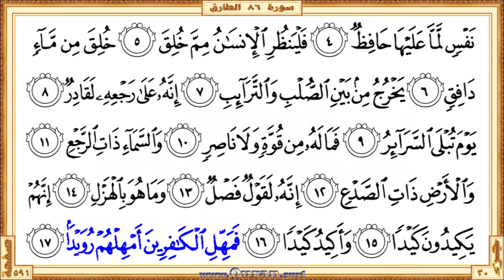Surah 086 At-Tariq | Reciter: Mahmoud Khalil Al-Hussary | Text highlighting HD video on Holy Quran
Surah At-Tariq - Beautiful HD video view on your screen. The video shows highlighted the Qur'an text portion along with the beautiful and heart shuddering recitation by Mahmoud Khalil Al-Hussary. Quran.surf videos generally show only five lines of Quran text on one screen by following the page layout of the printed version of the Mus'haf. It can be viewed well on small mobile screens and large projector screens. Therefore, it provides a great way for those who want to learn or teach the recitation of the Qur'an well.

• Short URL for this video from Quran.surf (included easy navigation links)